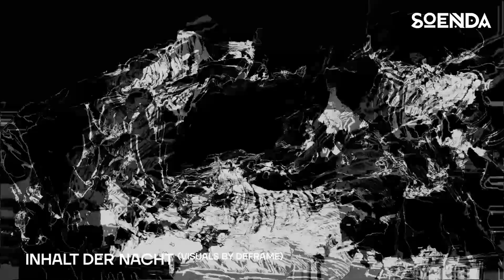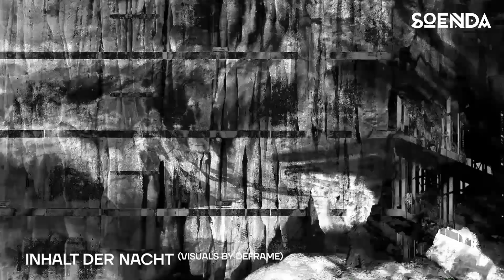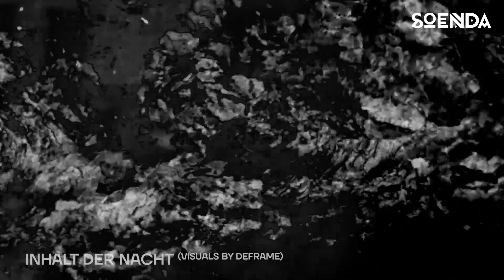Inhalt der Nacht @ Soenda & Friends #3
From Berlin to Utrecht. 75 minutes of Inhalt der Nacht with special visuals from Deframe. Enjoy this closing of another Soenda & Friends night!